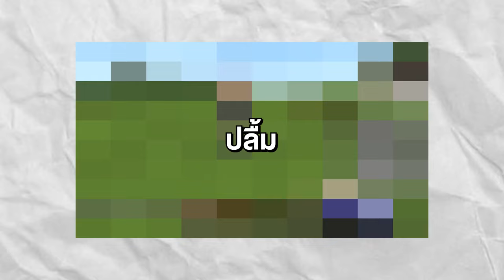3 ภัยสังคม กับ มายคราฟมอด "เจนนี่" ☠️ (Minecraft Jenny mod)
คลิปนี่ทำช่องกูแดงชัวร์